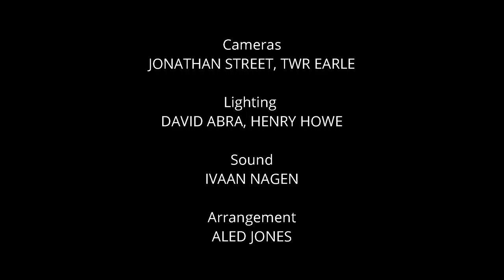Ain't Misbehavin' - Quartet Voluté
Quartet Volute perform Ain't Misbehavin'.

Quartet Volute combine the high calibre and brilliance of classical virtuosity with the diversity, fluidity and creativeness of improvising Jazz musicians. The quartet receive bookings for recitals, weddings, corporate functions and recording sessions, as well as providing a string section for artists, shows and tours.